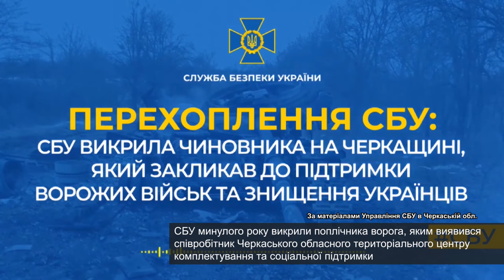Реальний тюремний строк отримав черговий ворожий поплічник – співробітник ТЦК Черкащини